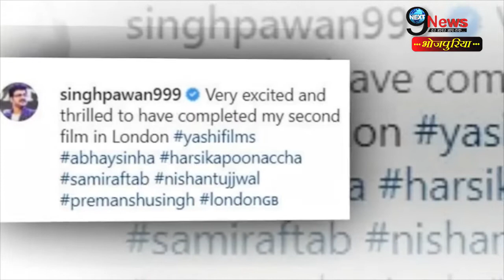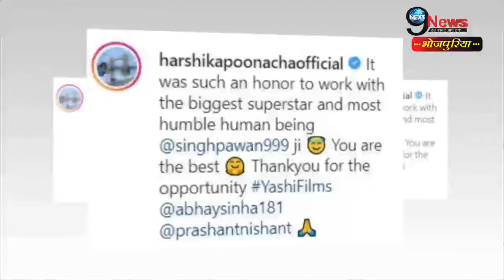लंदन में पवन सिंह ने अपने दूसरे फिल्म की शूटिंग की खत्म, शेयर किये फोटोज || Pawan New Film Photos